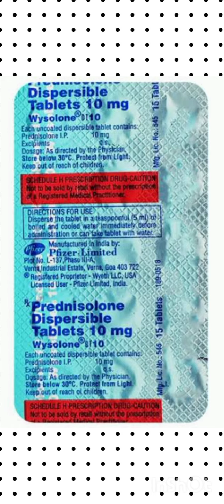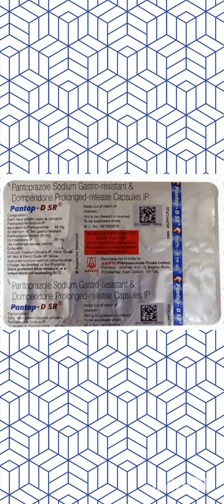ज्यादातर बुखार में दी जाने वाली दवाई /टाइफाइड बुखार की सबसे अच्छी दवाई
zifi o # cifexim # ofloxacine is video mein humne zifi o tablet ke bare mein aur typhoid bukhar ke bare mein Di jaane wale kuchh common davaiyon ke bare mein jankari Di hai